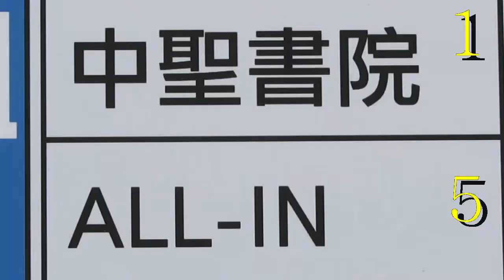中聖vsALL IN(2014.6.28.觀塘盃公開組)精華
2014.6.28. 康寧道球塲 13:45 中聖(藍) 1:5 ALL IN(黃)